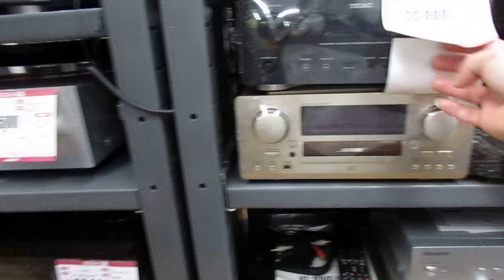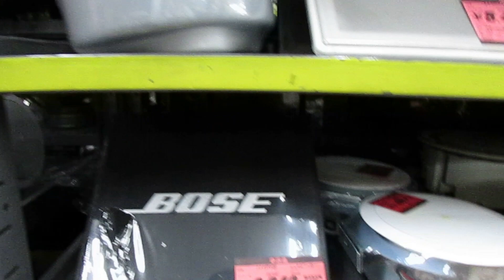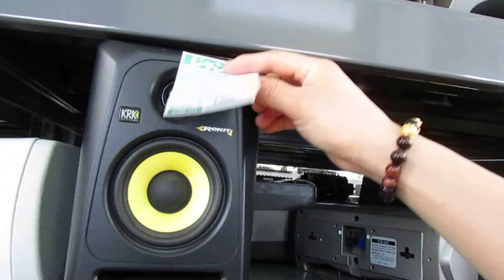||Đi mua đồ điện tử cũ||loa đài giàn âm thanh || Giàn âm thanh của Nhật || cả nhà ơi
các bạn cần mình chia sẻ kĩ hơn thì bình luận dưới video nhé cảm ơn mọi người!